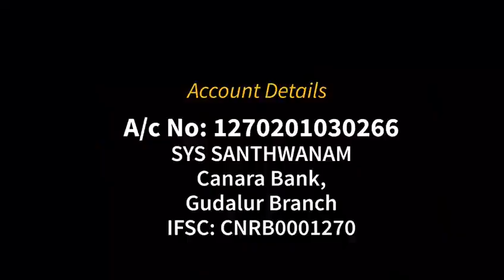Padanthara Markaz Mass Marriage Ceremony. Help If You Can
Devershola Abdul Salaam Musliyar